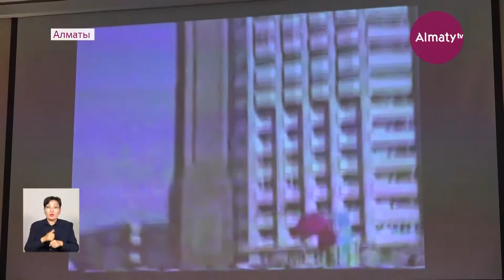Алматыда «Сәулетші жолы – ұлт құндылығы» атты республикалық конференция өтті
Биыл белгілі сәулетші, ғалым, қоғам қайраткері Шота Уәлихановтың туғанына 90 жыл. Бүгін Алматыда «Сәулетші жолы – ұлт құндылығы» атты республикалық конференция өтті, деп хабарлайды Almaty.tv тілшісі.